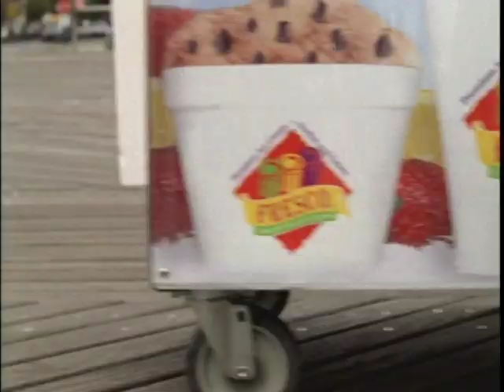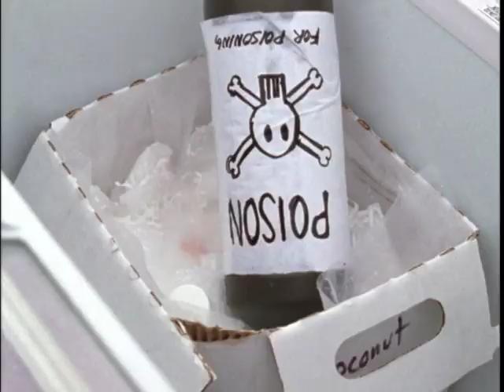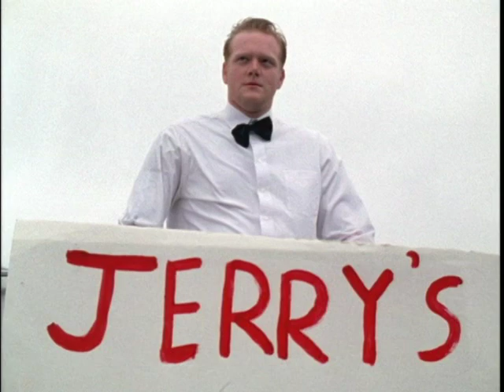Lean Mean Vending Machine!!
Here is a student film I did 10 years ago lol I was 19 years old..My buddy Taylor was an NYU student at the time and he is such a smart and creative guy!! I wish I could go back in time and relive these days lol.